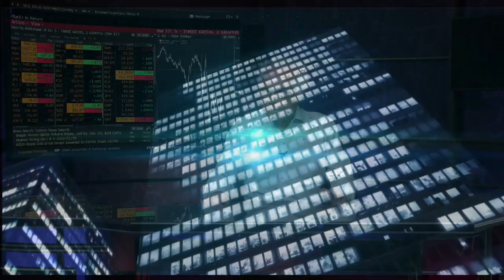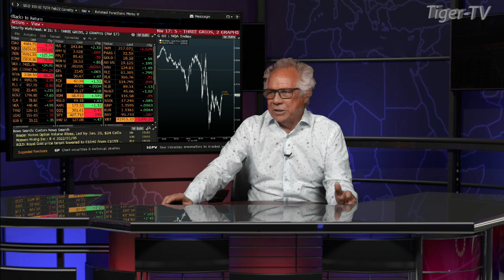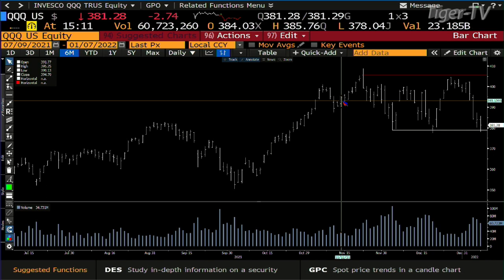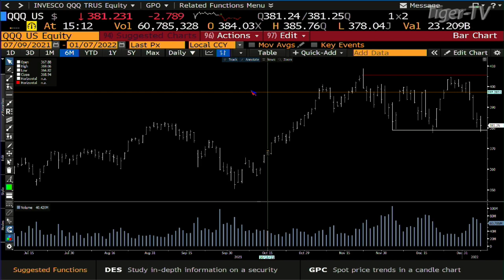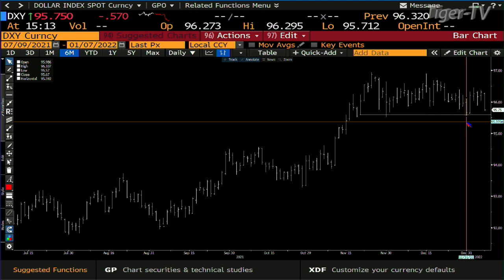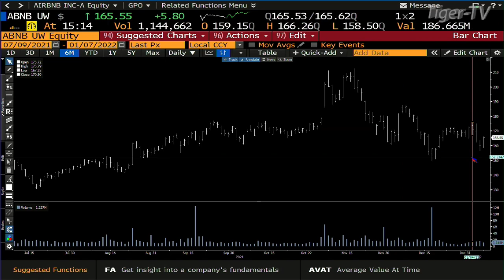January 7th, Daily Stock Market Recap - 2022